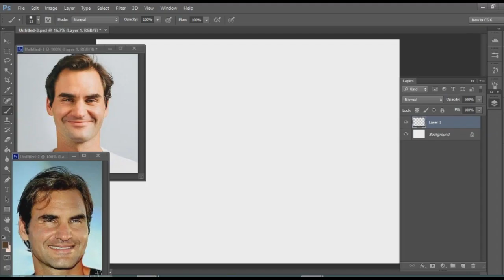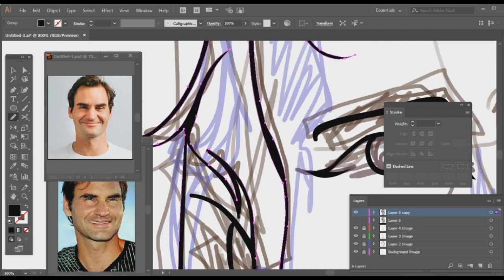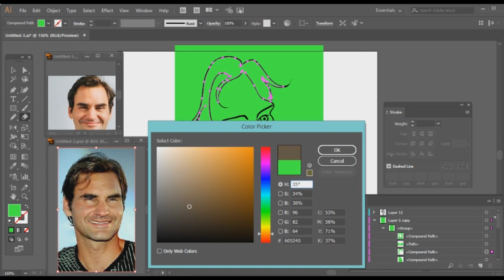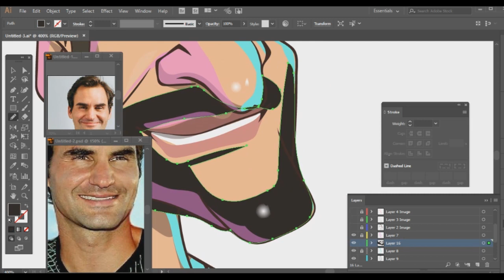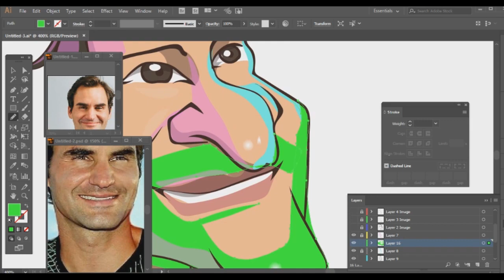caricature of roger federer art tutorial time lapse caricature